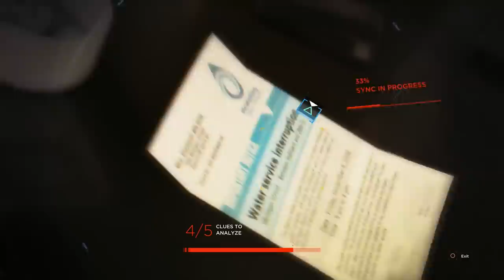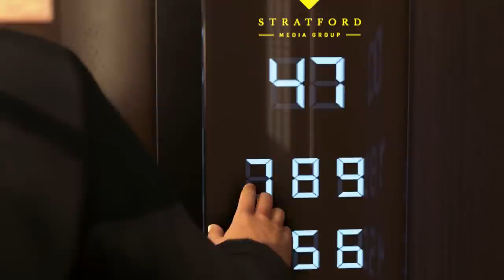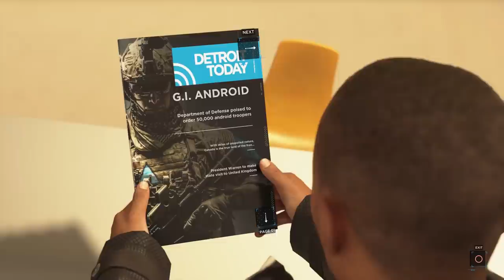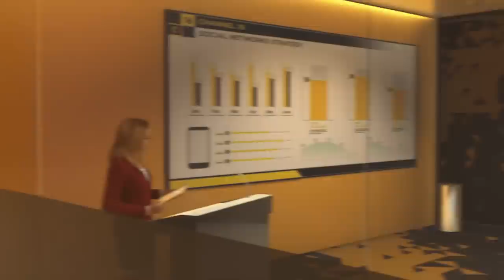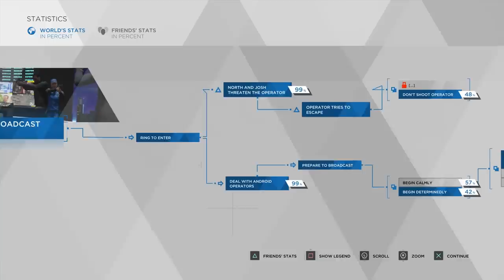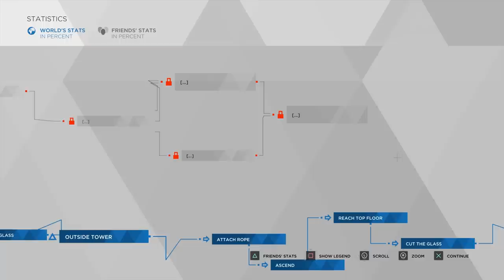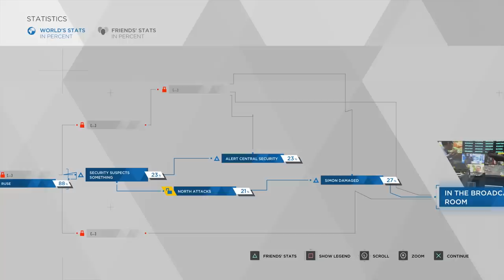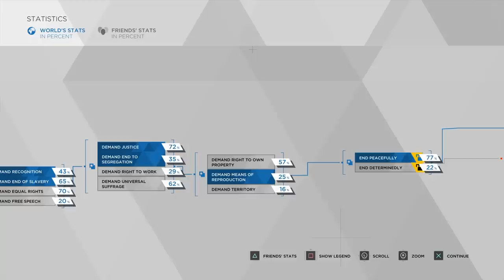Super Best Friends Play Detroit: Become Human (Part 13)